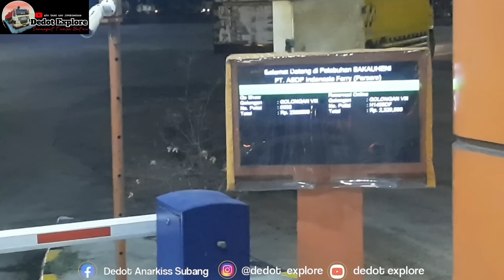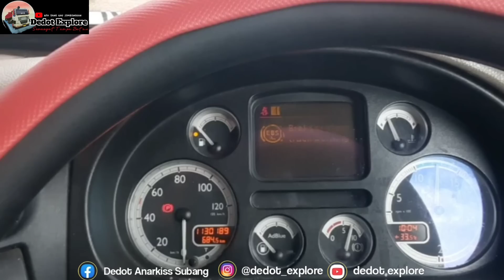Lampung To Tanjung Priok 🫣 Tempat Terkenal Kisah Sejarahnya Keras Premannya ‼️Vlog Driver Siba Surya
Salam sehat slalu dan semangat slalu tanpa batas dari saya DEDOT EXPLORE
Ini adalah trip perjalanan perjalanan saya bersama truk trailer lintas jawa sampai sumatera
melintasi antar pulau dan provinsi serta kota kota
Pelabuhan dan tempat pemandangan rute rute jalan yang ada di indonesia

Saksikan terus dan dukung terus perjalanan saya ya di channel  saya " DEDOT EXPLORE "

Semoga kalian dimanapun slalu sehat dan semangat terus yaaa

Besar kata saya ucapkan terimakasih yaaa
Terus berjuang penuh semangat dan jangan lupa beriring dengan doa doa

Kerja keras harus beriring doa
Berdoa dan berbagi nan bersedekah